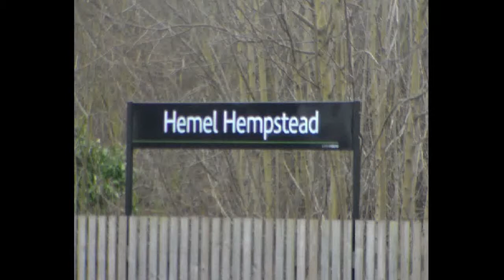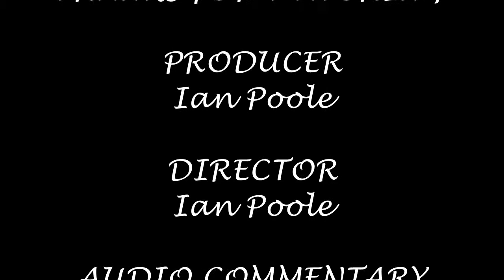Season 4, Episode 69 - Hemel Hempstead (13/02/2013)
The final London Midland Great Escape for u and for this Great Escape, we come down the West Coast Main Line to sample some of the stations down there; third stop, Hemel Hempstead

In this video, we see a variety of London Midland, Virgin Trains and southern Railways stock heading for a variety of destinations including London Euston, South Croydon, Tring, Manchester Piccadilly and Birmingham New Street

Time of the session was between 1304 and 1348 and was done with sim0ntrains